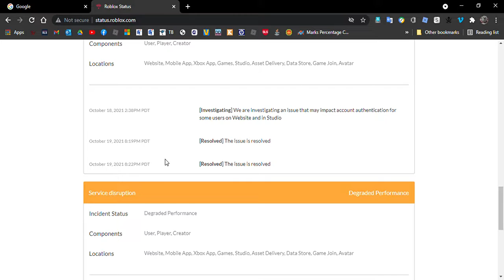Current News / Status On Roblox: 30 October 2021